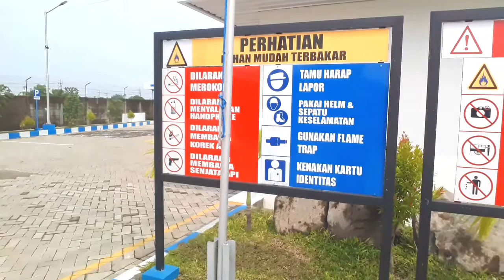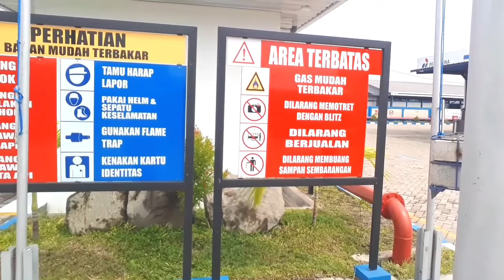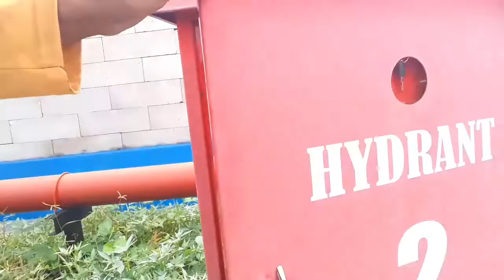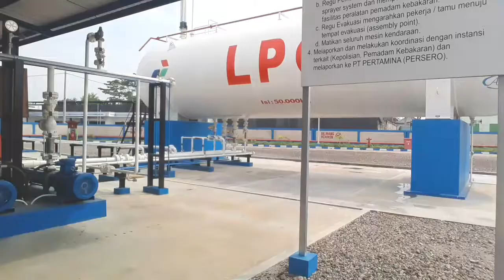RIVIEW SETASIUN PENGISIAN BAHAN BAKAR GAS🔥. SPBE PERTAMINA. || SEPERTI APAKAH PENAMPAKAN NYA‼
RIVIEW SPBE LPG, video ini berisikan tentang sedikit ulasan singkat tentang penampakan stasiun pengisian bahan bakar gas Atau spbe pertamina. silahkan di tonton